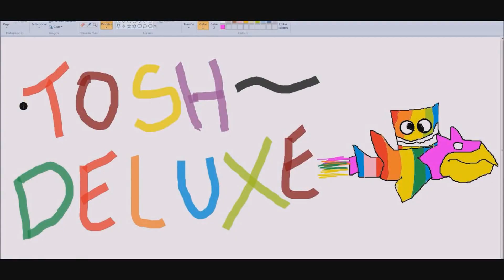Geometry Dash [2.0] - Uncle Havok - by ASonicMen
//- Geometry Dash
ID: 15042972
EXTRA INFO BELOW!
Don't know what Memories Series stand for?
- Basically uploading old videos/levels (Titled as '1.9') that I never uploaded on the channel and still got saved on my computer somewhere (Only the ones I really like). Also, re-uploading old GD videos that didn't get that much attention in the past ( Around 100 views each :| ). I'm not willing to upload videos for nonsense if no one is watching it anyway, so I found this series the best way to entertain a bigger audience and get the level of these people noticed even more.

I will also play 1.9 levels in the 2.0(1) update, but these will be titled as GD [2.0] since they will be played on the 2.0 update version of GD.
Level Requests on other videos will be IGNORED.
Hardest Geometry Dash Levels List;
In-game name: Toshey. (Lost Data)
*Yes, I accept level requests, that's what the GD part of my channel is meant for. It depends on the gameplay, doesn't have to be a pretty level, as long as I like to play it (most importantly I listen to the music, so make a good choice, be original). Keep your level ID's in the comment section down below and it will be up  to me if your level is getting recorded on my channel since I'll review it. I can't guarantee everyone a video of their level, so it's basically based on pure luck, although I most likely read most comments, so I will also pay attention to the IDs and check them out.
Rainbow Shark ship made by Chillius (Not the bird I usually use, I'm talking about the Shark ship). Thanks! I was lazy to do it myself x)
//- G2A.COM - Games for a low price!
//- Info
Jump and fly your way through danger in this rythm-based action platformer! Prepare for a near impossible challenge in the world of Geometry Dash. Push your skills to the limit as you jump, fly and flip your way through dangerous passages.
//- Sony Vegas Pro Settings
Pixel format: 8-bit
Pixel aspect ratio: 1,0000
Compositing gamma: 2,222 (Video)
View transform: OFF
Full-resolution rendering quality: Best
Motion blur type: Gaussian
Deinterlace method: Blend fields
Frame rate: 30,000
Resolution: 1920x1080x32
Audio: 192 Kbps; 48.000 Hz; 16 Bit; Stereo; WMA
//- System
-OS: Windows 8.1 x64
-CPU: Intel(R) Core(TM) i7-3632QM (Intel Ivy Bridge)
-CPU Speed: @ 2.20 GHz / Boost: 3.20 GHz
-GPU: AMD Radeon HD 7670M
-RAM: 4 GB DDR3 (SODIMM)
-HDD: 1 TB 5400 RPM SATA
-MC (Microprocessor Cache): 6 MB L3 cache
-MB: Intel M HM76
-Screen: 39,6-cm (15,6-inch) HD BrightView LED-backlit (1366 x 768)
-Monitor: LG 25UM65-P LED Display, 63.5 cm (25" inch) 21:9 UltraWide Monitor, TFT-LCD, IPS, Full HD, 2560 x 1080 pixels
-Audio: Altec Lansing integrated speakers + Dolby Advanced audio